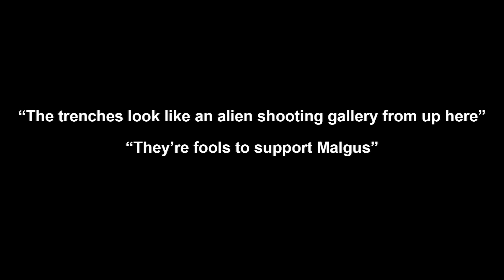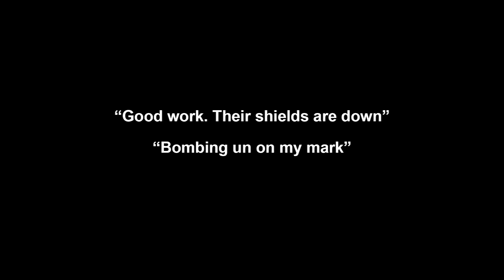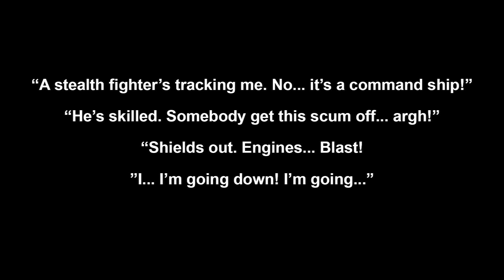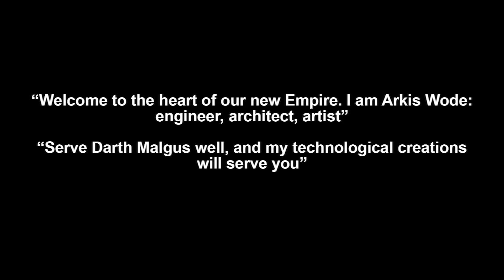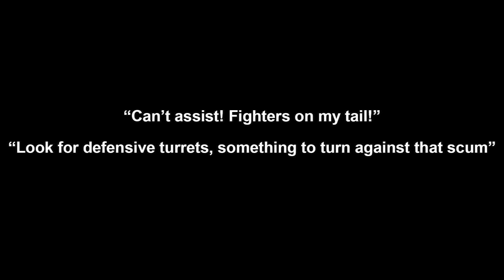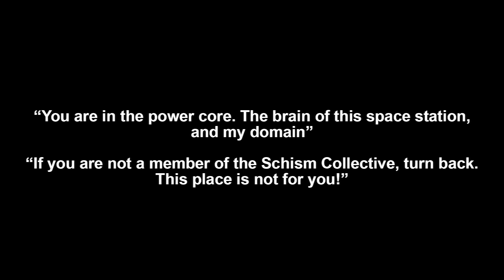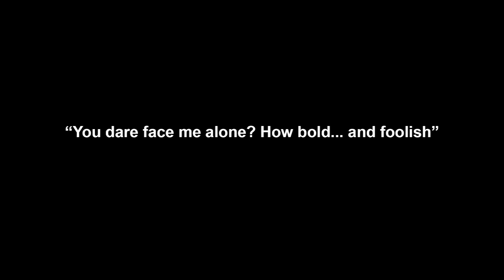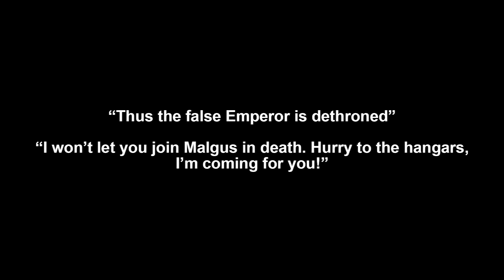SWTOR: An Empire Betrayed - The Battle of Ilum & The False Emperor Flashpoints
Darth Malgus has declared a new Empire, one free from narrow-minded policies, an infighting Dark Council and an apathetic Emperor. While you were busy securing Ilum, Malgus seized the Emperor's throne and rallied supporters from the far corners of the galaxy. Darth Malgus has now launched an assault on Ilum to claim the planet's Adegan crystals that will power his stealth armada. The Empire will not stand for this.